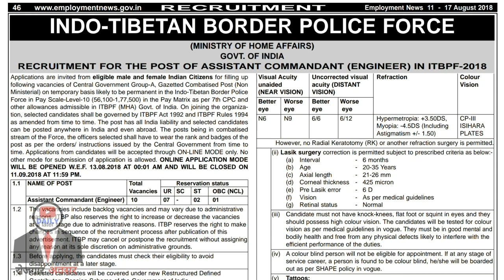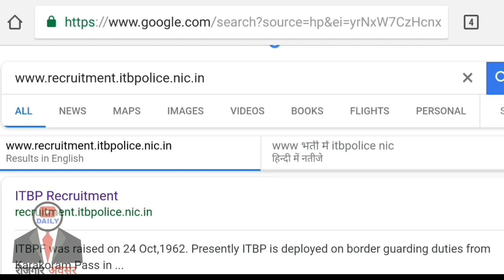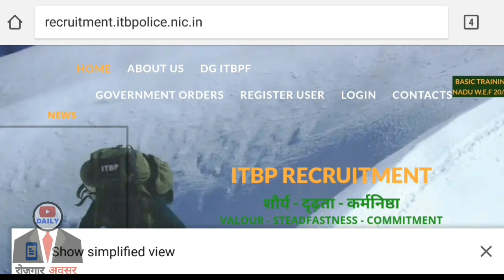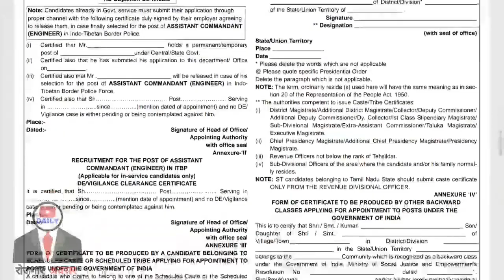ITBP Recruitment 2018 || Assistant Commandant Posts || Rojgar Avsar daily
Indo-Tibetan Border Police Force (ITBP) has given a notification for the recruitment of Assistant Commandant (Engineer) vacancies in ITBPF 2018.
Interested candidates can apply online before the last date. Candidates are also requested to read the official notification before apply. The main points of the notification are given in the YouTube video and in my blog as well.